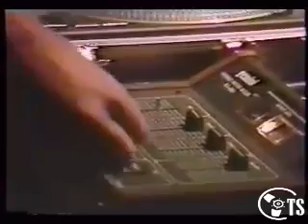DOC DJ - DMC BRASIL 2015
DMC History
Canal True School Brasil apoia etapa DMC Brasil 2015
DJ Sylvio Müller &  DJ Marcelo Paixão
‪#‎dmcbrasil‬ ‪#‎dmcbrasil2015‬ ‪#‎dmc‬ ‪#‎trueschoolbrasil‬
A nova escola junto com a velha escola!